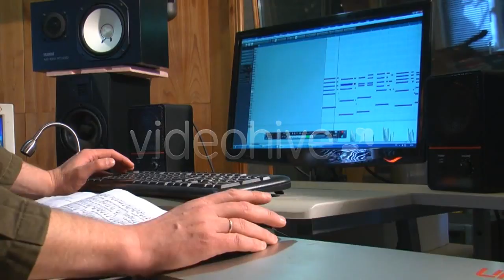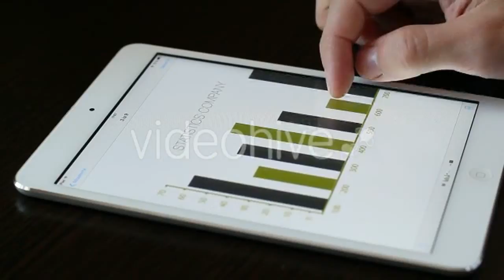Portrait of Dressed Protective Coat Smiling - (industrial) Stock Footage | Mega Pack +40 items